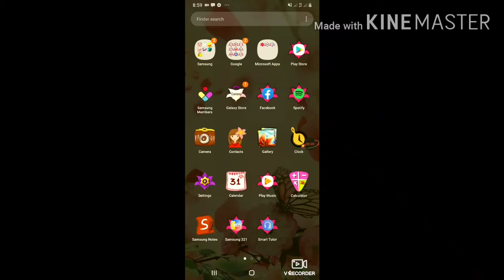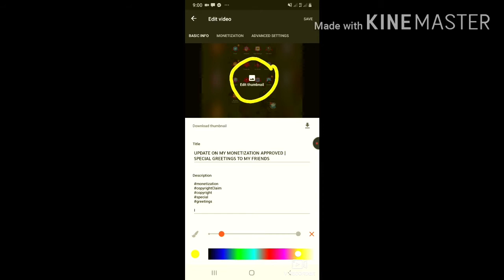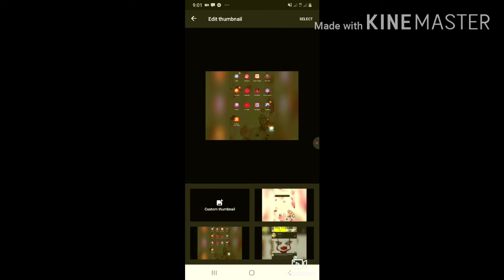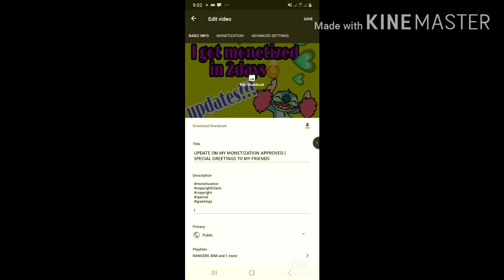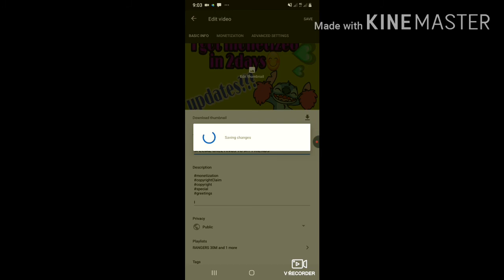How to change thumbnail in yt studio tutorial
This video showing you how i change thumbnail using yt studio.